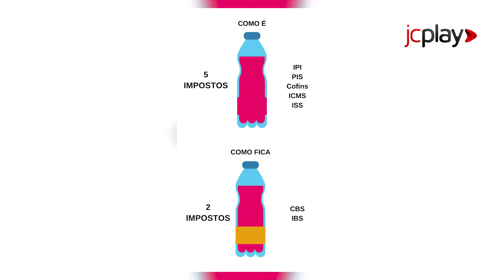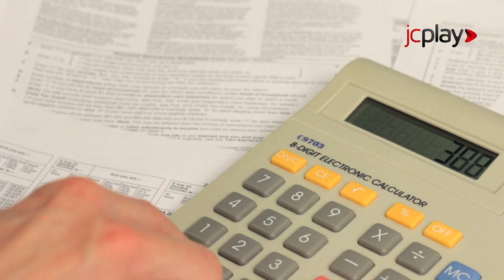REFORMA TRIBUTÁRIA: O QUE MUDA no sistema e como isso afeta seu dia a dia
A Reforma Tributária, que muda a forma de cobrança de impostos no país, foi aprovada nesta quinta-feira (6) na Câmara dos Deputados.

📲 Leia a reportagem completa no site: JC.COM.BR

Basicamente, essa Reforma é a simplificação e unificação de impostos federais, estaduais e municipais. A ideia da reforma torna o sistema tributário mais justo.

Mas afinal, como a mudança vai impactar na sua vida e no seu bolso? Assista ao vídeo e descubra!

00:00 REFORMA TRIBUTÁRIA: O QUE MUDA no sistema e como isso afeta seu dia a dia

🎥 Edição de Vídeo: Bruna Aguiar